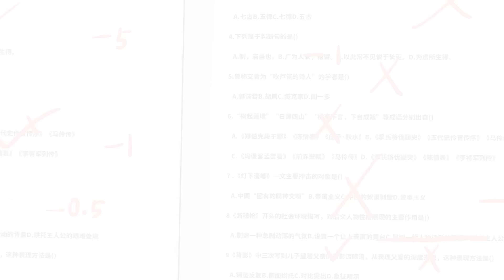本以为小透明被同学疯狂嘲笑，没想到却成为风云人物